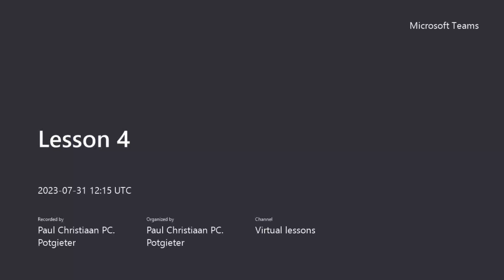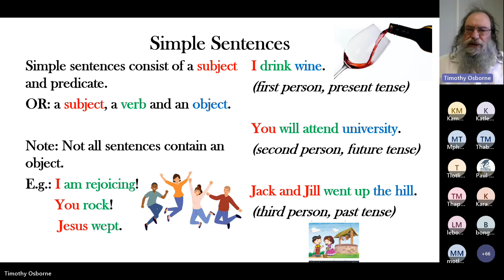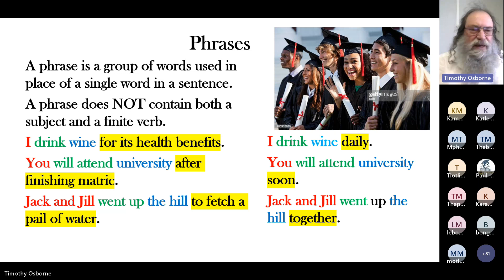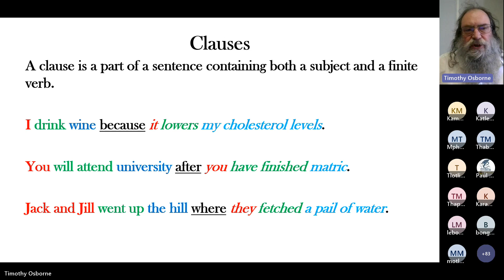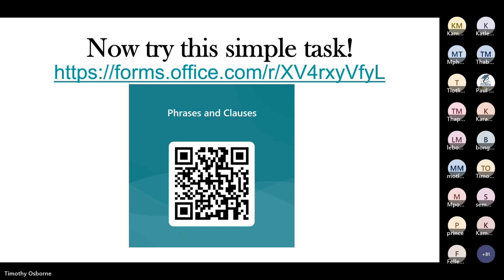Lesson 4 20230731 Eng FAL - Simple sentences